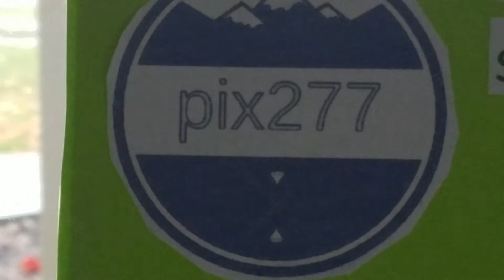Thank you for 35 subscribers road to 50